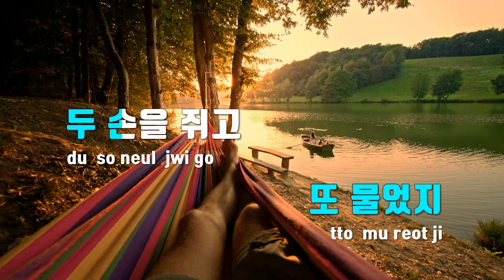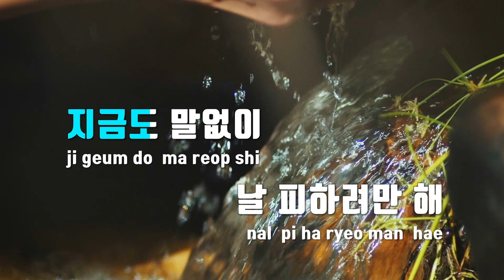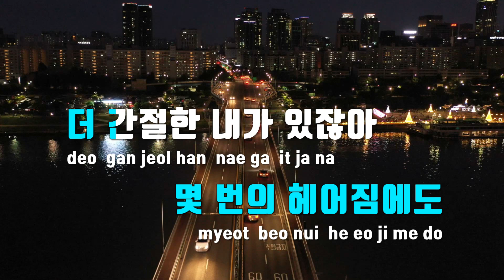[TJ노래방] BOKE - CIKI / TJ Karaoke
BOKE  --  CIKI